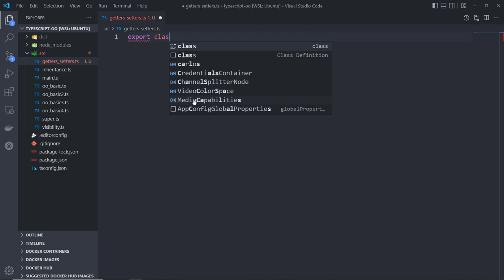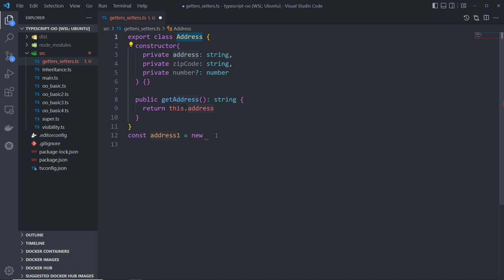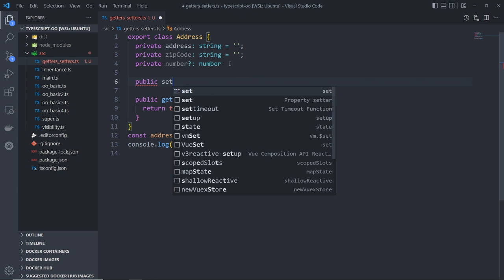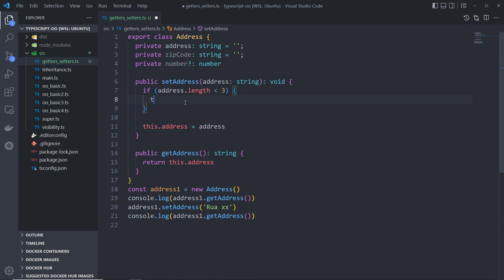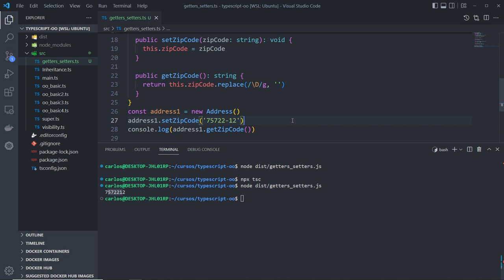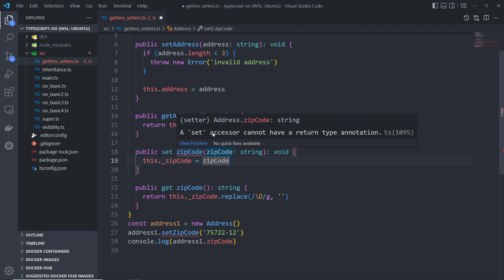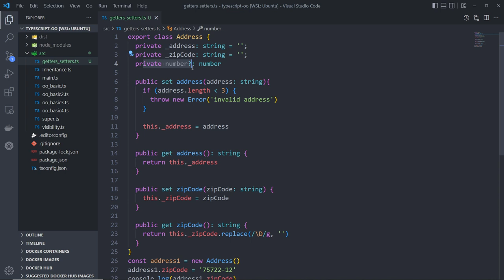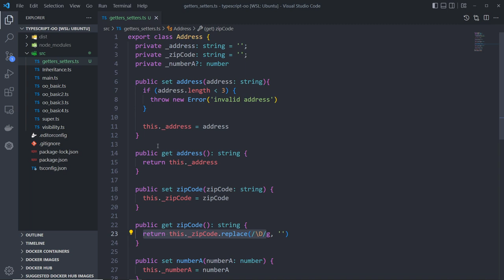09 - Curso de Orientação a Objetos no TypeScript - GETTERS e SETTERS